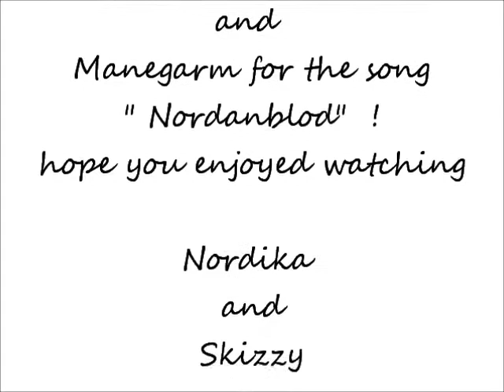Drummer Viking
This is just a short look at how amazing Hammer and Axe, The Husky wonderdogs can play drums! Of course Nordika leads the way !  Wuff was looking at them and wondering if he is big enough to play like that! Maybe he will keep to the Violin.  I heard that Nordika does a lot for dogs.  The dancing hedgehogs were hiding somewhere, as  Hammer and Axe look a bit scary!